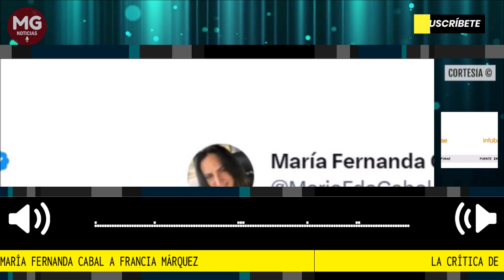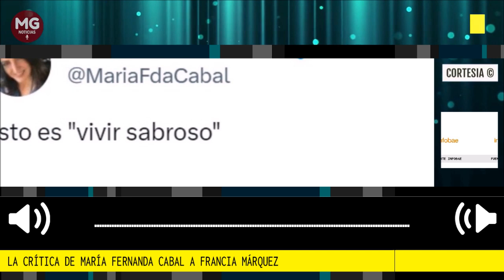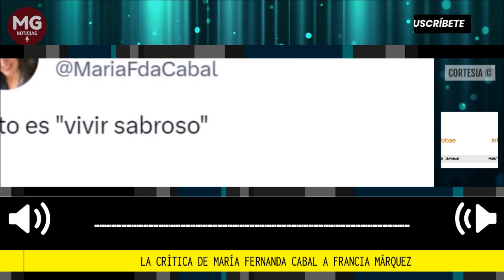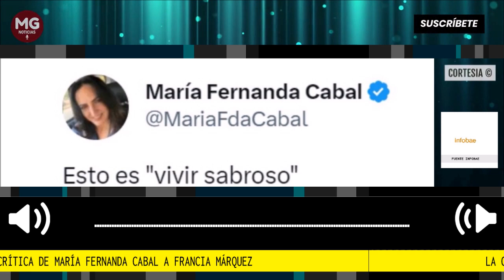"...VIVIR SABROSO" 🎯 LA CRÍTICA DE MARIA FDA CABAL A FRANCIA MÁRQUEZ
“Esto es vivir sabroso”, la crítica de María Fernanda Cabal a Francia Márquez por video en plena parranda. Desde que se conoció el gasto de transporte de la comitiva de cerca de 60 personas, entre los que se encuentran ministros, viceministros, senadores, empresarios, artistas y representantes de la sociedad civil, la senadora Cabal ha mostrado su rechazo al viaje diplomático.
Fuente infobae